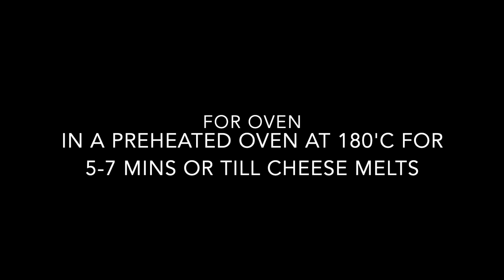पाव से बनाएँ 5 मज़ेदार रेसिपी | 5 Pav Recipe for Snacks | Masala Pav | Cheese Pav | pizza Bomb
@Kritika's Kitchen
How to make Masala Pav Recipe | Masala Pav | Masala Cheese vada pav recipe | Cheese Pizza bomb | Pull out pav |